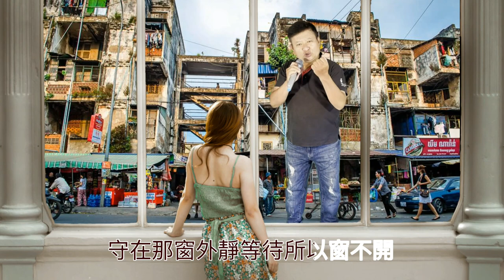[ 月下對口 ] 國語老歌～張琪對唱版本 / 新店黃先生 翻唱 20210906